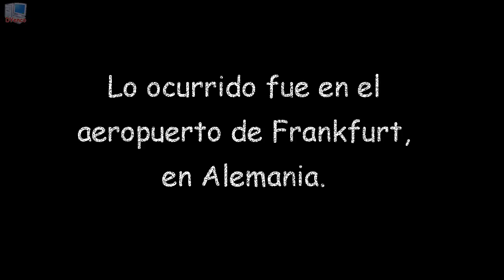30 de abril de 2018